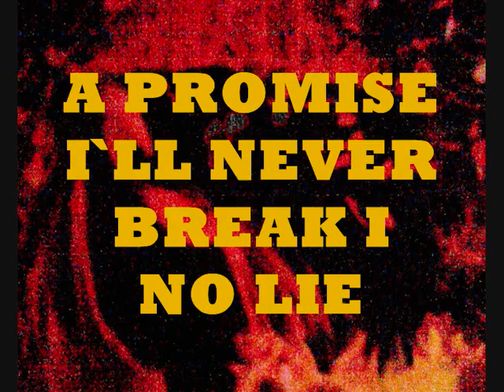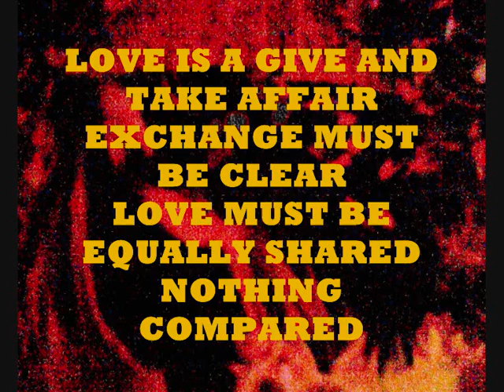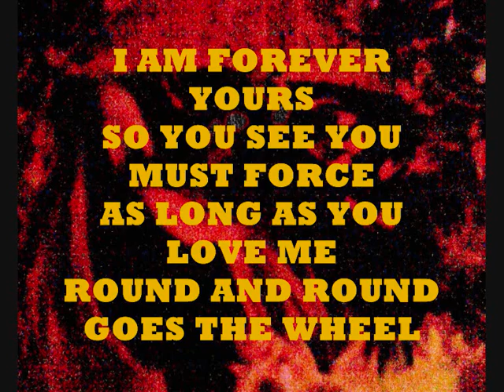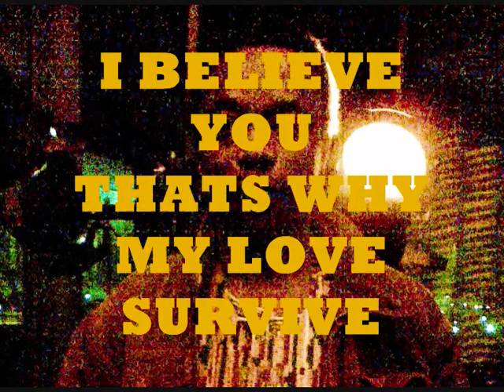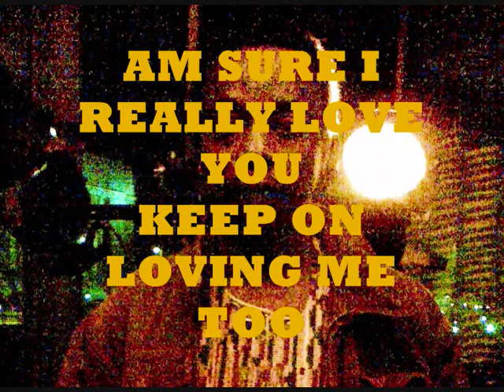Kofiata Sweetie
Palm music constructed in the kofiata style.